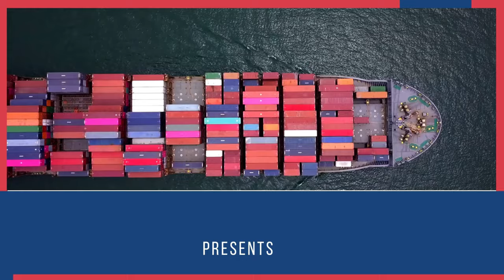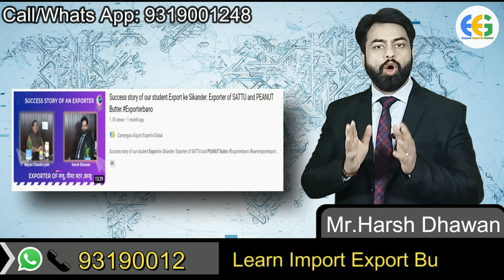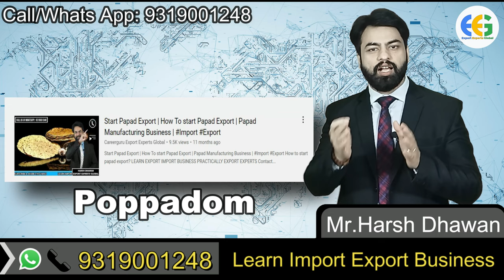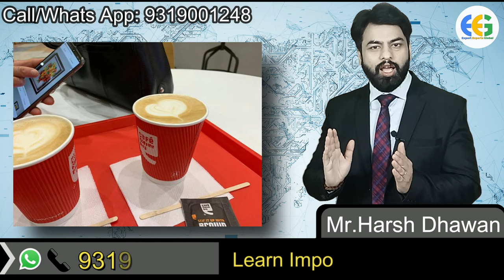For Beginners Only.Start Export Business with these products.start with small Investment.